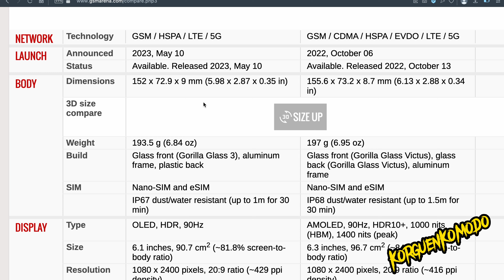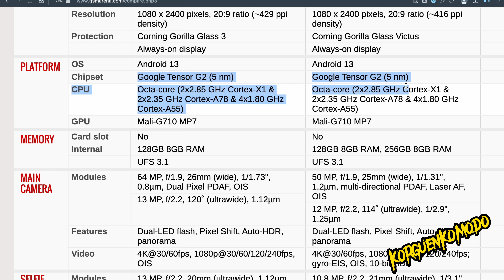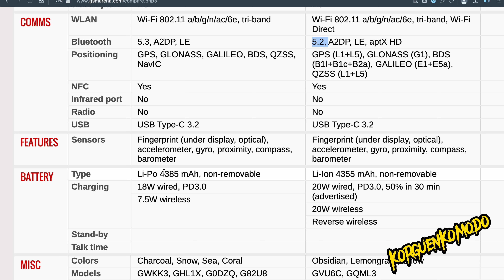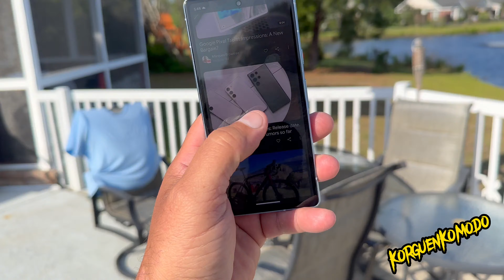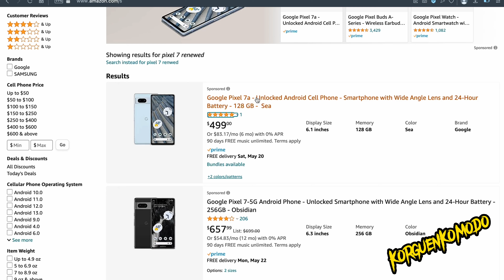PIxel 7a despues de 48hrs - Porque no lo debes comprar ? Revisado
Case / funda super delgada fibra de carbon Pixel 7 pro

Pixel 7a case fibra de carbon

Con que camara grabe el video?
iPhone 14 pro max y Sony Alpha Full frame